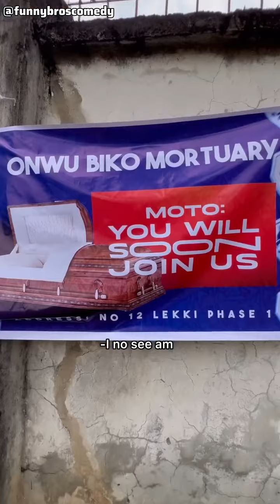when proposal go wrong viralcomedy video funny fypシ゚viral